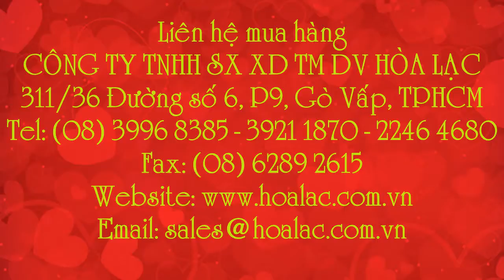Áo BHLĐ phản quang màu xanh lá